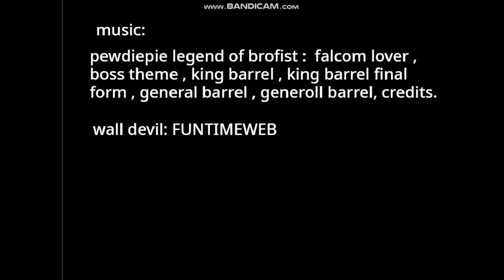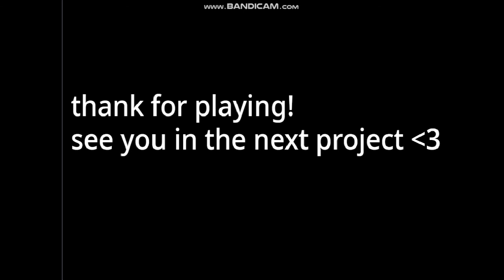jetracker complete - all bosses -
hey! jetracker was comeplete! you can go enjoy all the boss fight
also follow my scratch account please im lonely T-T'''